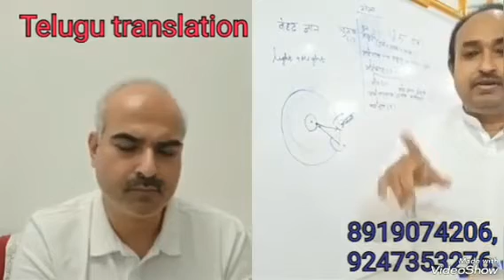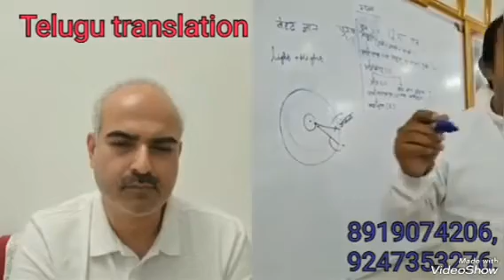యోగదర్శనంలో సమాది గురించిన వివరణ by జ్యోతి ప్రకాశ్ భాయి🌹తెలుగులో దేవి